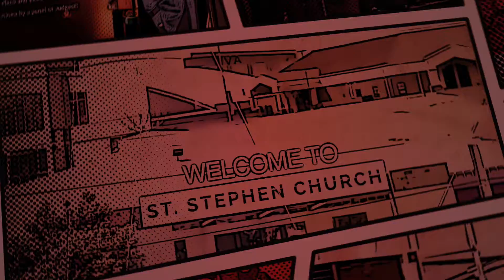SEPT16 MARVEL AT GOD